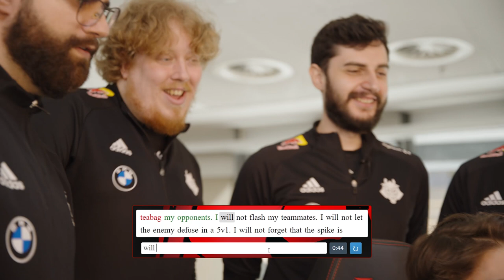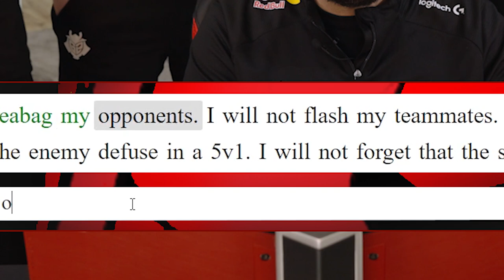Mixwell is Choking! | G2 VALORANT Typing Challenge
Let's just blame this on lag...

Ever wondered how important typing skills are in VALORANT? Apparently not very... Mixwell, pyth, ardiis, paTiTek and analyst Lucas are here to fight for the title of fastest typer!